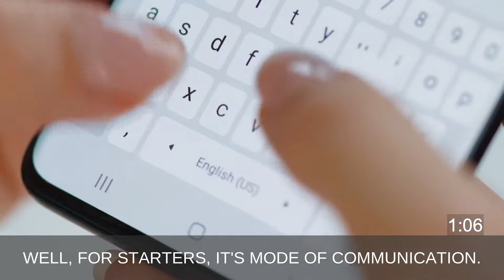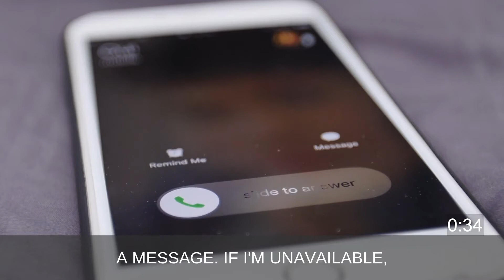Replacing an Open Door Policy with Rules of Engagment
Do you have an open door policy because you genuinely believe that it's efficient, or is it just for the sake of your team? What if you could close your door, but still be present and engaged with your team at all times?